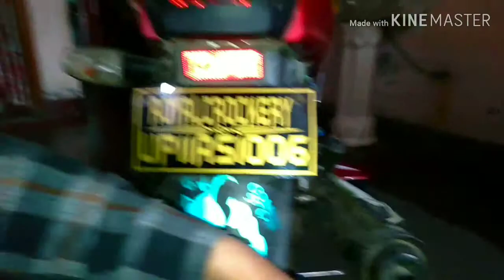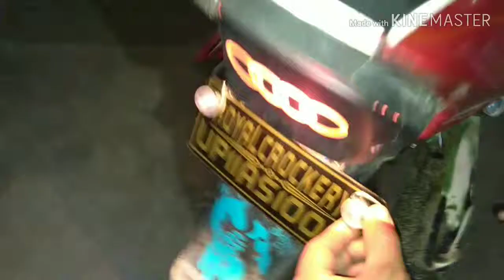LED strobe light install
LED strobe light install Karne Ka Tarika